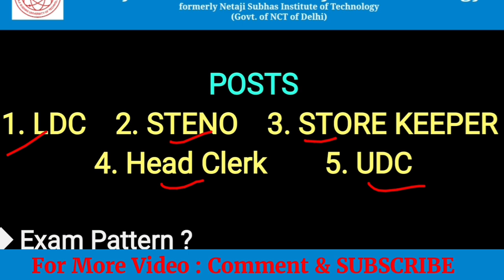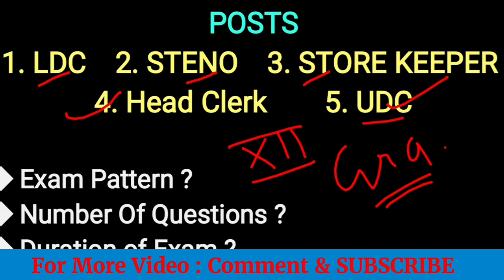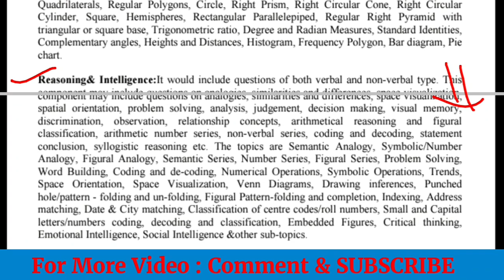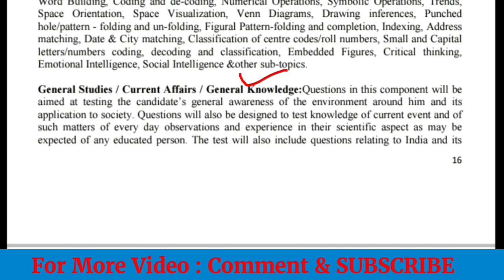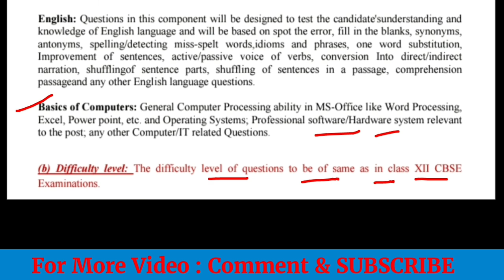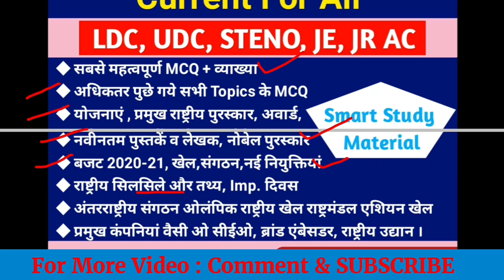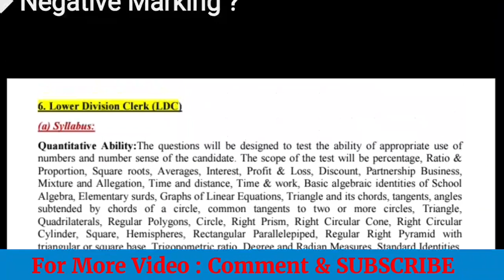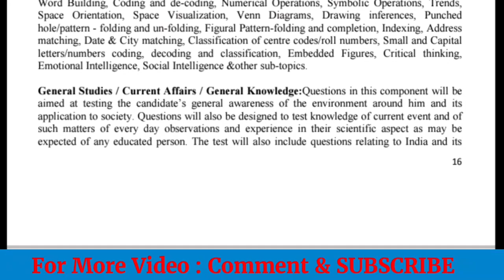NSIT Recruitment 2021 | Nsit ldc syllabus | Nsut ldc syllabus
NSUT Recruitment 2021 | NSUT Ldc Udc Stenographer vacancy 2021 | NSIT Recruitment 2021 | Ldc vacancy

🔴 Computer Gyan Kosh Latest 2021 in Hindi
( For All Exam)

सभी तरह के नोटस् के लिए

                           🇮🇳जय हिन्द🇮🇳
                           🙏धन्यवाद🙏